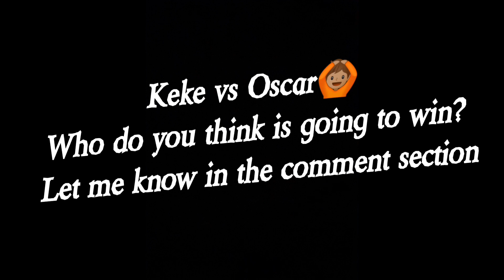DAGWOOD SANDWICH CHALLENGE | REYDO VS. OSCAR *I WON?*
On this video, REYDO takes on his friend Oscar on a dagwood sandwich challenge. This challenge is to finish a dagwood sandwich before another person does. The winner will be revealed in the video. Who do you think won this one?

Songs on the video:
1) Roll On (Intro) by REYDO

3) Ji Pyeong Kwon by Sad Romance (a.k.a. Sad Violín)
Album: Drama Sonatina